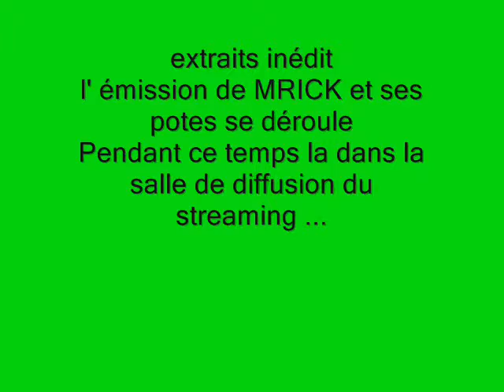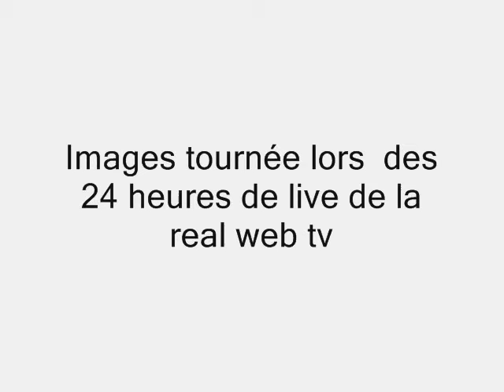niouk prod vidéo dans les coulisse de la webrealtv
niouk prod vidéo   dans les coulisse de la webrealtv le 24 avril 2011 , entre conseils de boxe thai et gros délire ... kiffez bien